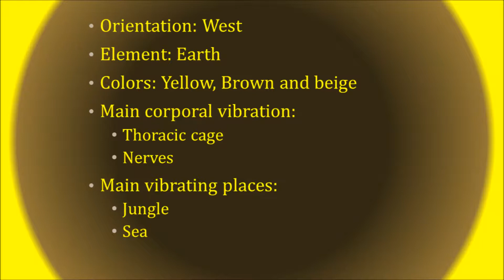Tzolkin 024th Movement A - 11 Net Meditation. Apr/12/2023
Opening us to the Luminous Solar Network of Consciousness impelling us to transcend through the cycles of life.